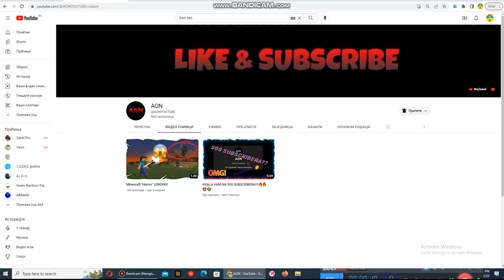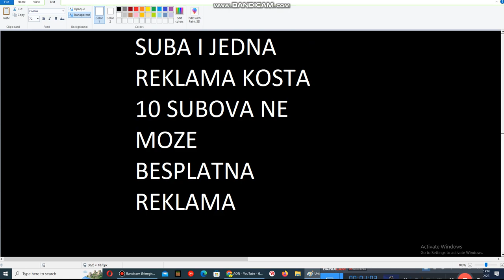Svi subajte Aon Broa da dodje do 1k suba i jedna reklama kosta 10 suba ne moze besplatna reklama